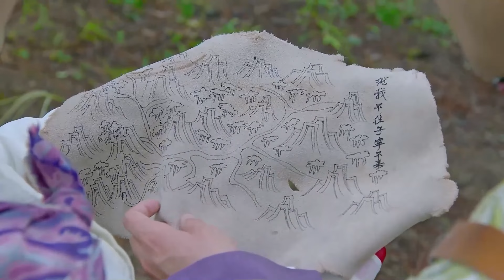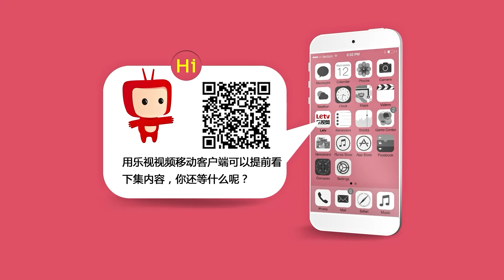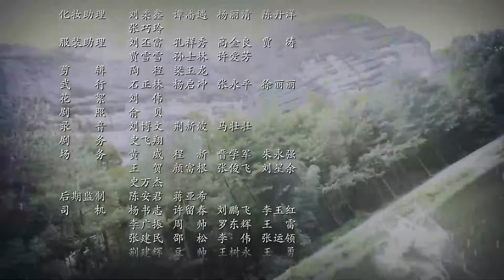ENGSUB【The Princess's Quest for Love】▶ EP 21 |💖Sweet CDrama